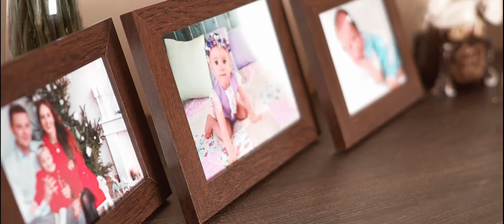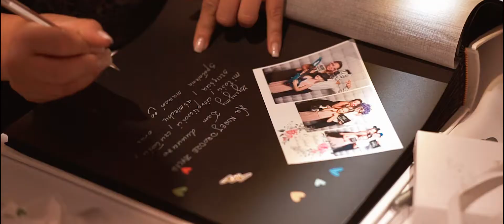Jakub & Paulina | Film Ślubny | Wedding Trailer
Wedding Film